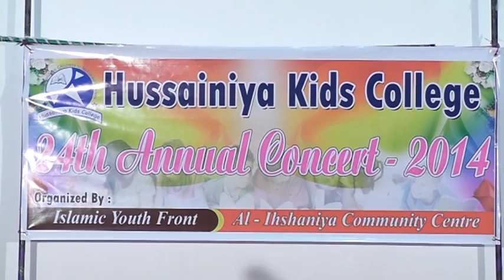Husainiya K C Concert 2014 4